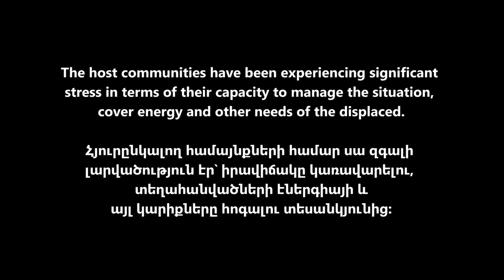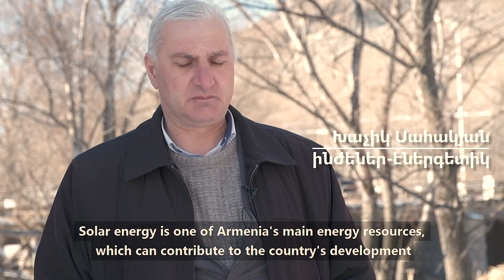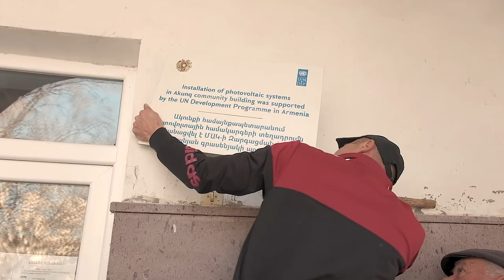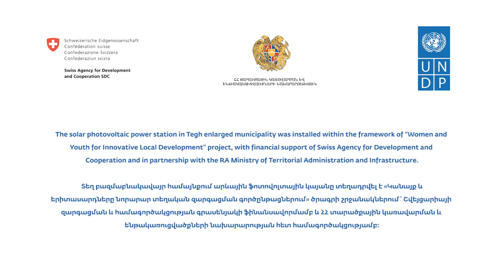UNDP in Armenia Green Solutions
As part of its green energy solutions, UNDP in Armenia installed photovoltaic systems, solar water heaters and LED streetlights in selected host communities in Armenia with focus on generating savings for municipalities that can be used to address other needs of displaced people.
Over the last months, we installed solar power and thermal systems - with overall capacity of about 700kW - and 300 LED streetlight lamps in 15 host communities. 6 shelters in Lori region now have solar heaters that benefit 65 families – over 400 people, and 100 tons of briquette fuel was provided to 50 displaced families living independently.